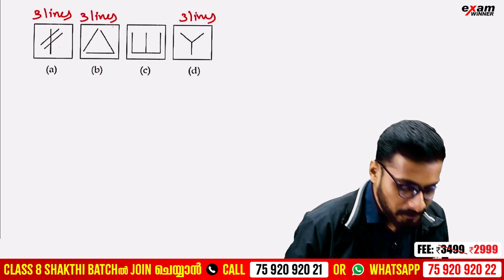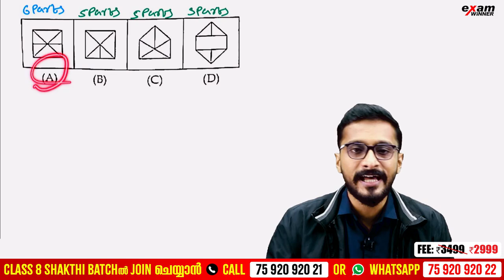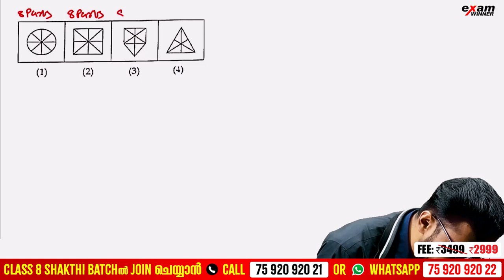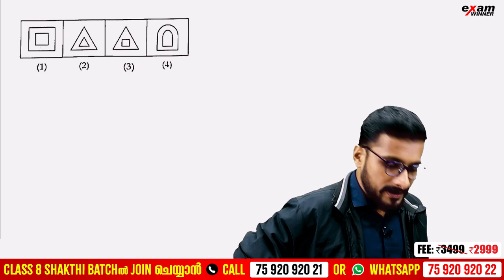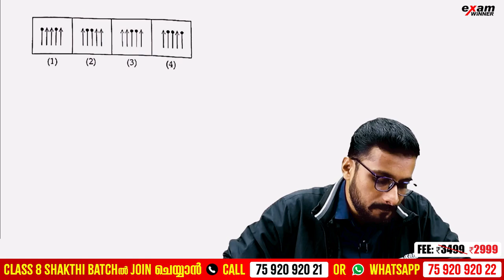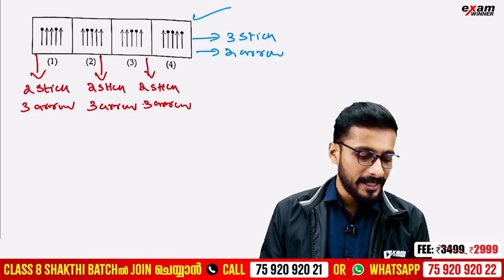NMMS MAT 2024 | Classification - Important Question | Exam Winner